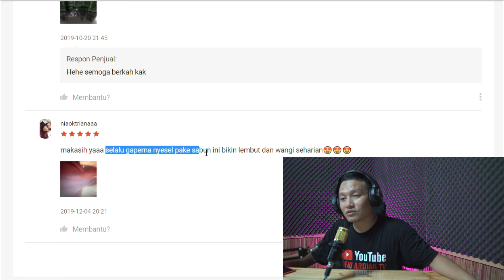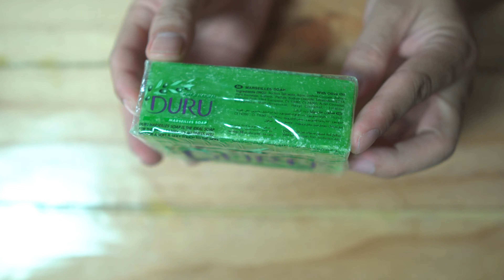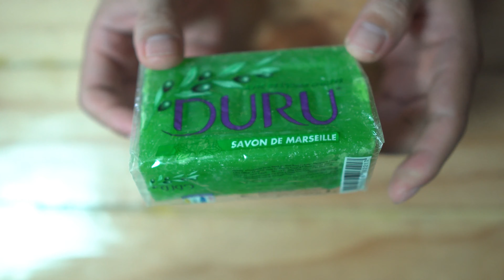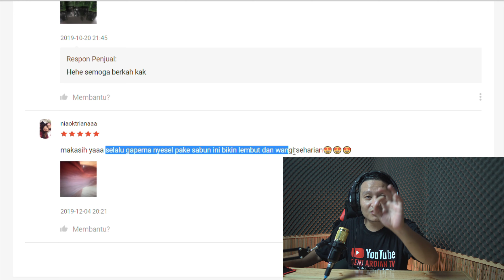WAJAH BERDINAR!! SABUN DURU ZAITUN SABUN PEMUTIH WAJAH PRIA SABUN PEMUTIH WAJAH DAN BADAN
Sedang bingung mencari sabun pemutih badan yang aman dan hemat di kantong ? dan anda juga ingin cari sabun pemutih badan, tapi takut menguras isi kantong karena harganya mahal , saatnya anda simak video tentang sabun pemutih badan dan sabun cuci muka yang oke punya sabun duru namanya. Selain harganya yang terjangkau sabun ini aman untuk kulit karena terbuat dari bahan bahan alami.
sabun duru yang original beli link di bawah ini, bisa gratis ongkir dan bisa bayar di tempat

0:00 DETAIL PRODUK SABUN PEMUTIH DURU
3:08 TESTIMONI DAN ULASAN PRODUK DI SHOPEE
4:32 KESIMPULAN DAN NILAI PRODUK